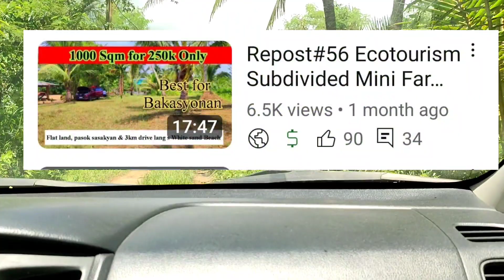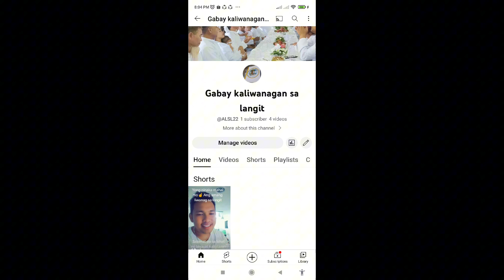V#56 Tripping buyer from laguna🥰. Sold lot number 33👉1500Sqm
Wow!  ang ganda nito Pree selling na! paunahan na lang!. 🥰 swak n swak s budget 👉 Subdivided mini farmlot For sale!.  🥰

🥰Best for Bakasyonan
🥰 retirement plan
🥰 investment 🥰

🥰 location.  Brgy capaluhan Calauag QueZon.

🥰Area👉 Minimum cut 1000sqm..

🥰 Price 👉 250k Net
👉kung 300k sagot ng seller ang transfer..

🥰Clean Title at buhay ang seller!.

🥰access Road 👉 may Road right of way n pasok sasakyan per lot!.

🥰plus  dadaanan ng new brgy road project ang property ..

🥰10-15 minutes Drive lang s Capaluhan white sand beach

🥰6-7 hrs drive from Manila
🥰1 to 1.5 hrs drive from town proper